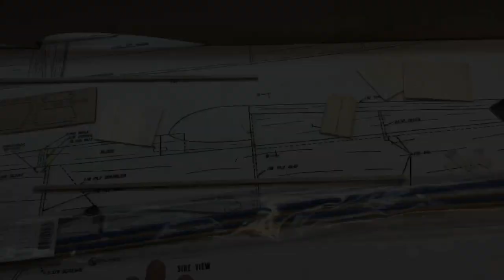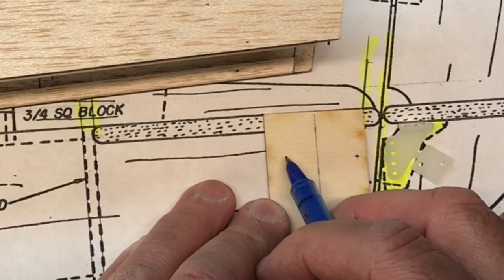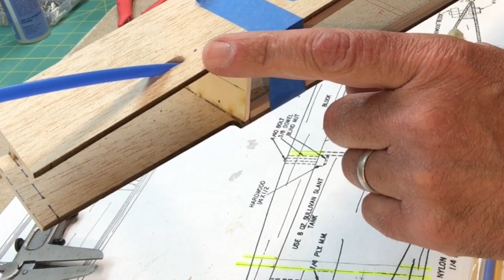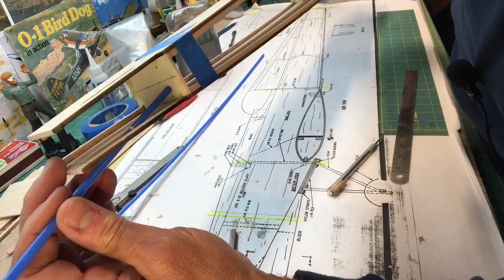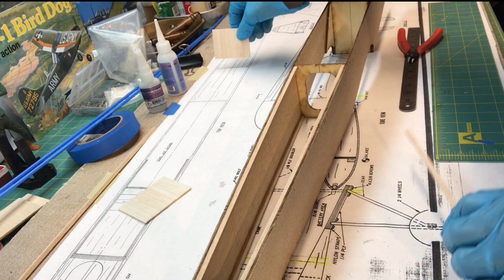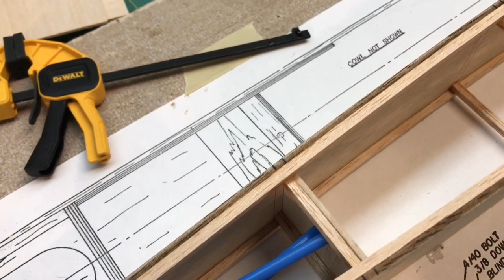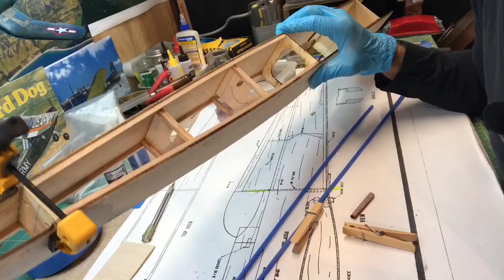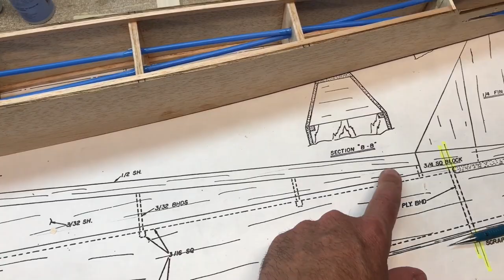Balsa USA Smoothie RC Plane Kit Build No 15, Control Rod Tubing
In this video I continue with assembling the fuselage, including bringing the back half together of the fuselage by setting the cross braces and aft former, and installing to control rod tubing. I use Sullivan Gold-N-Rod 2-56 control rods and tubing. I use 30 minute epoxy and CA glue to construct the pieces.

The Balsa USA Smoothie kit is a 40 class (size) sport plane and has been around for a long time and is still readily available on the Balsa USA website. Balsa USA also have a larger version of the plane called the Balsa USA Smoothie XL. I will be using an OS Engines 46 AX2 glow engine to power it and Futaba S3004 servos, receiver, and  6J transmitter.

For this balsa kit build I use traditional rc plane kit building techniques. In each build series episode I will focus a different aspect of the build including the wing, fuselage, tail section rudder and elevator, engine mount, landing gear, tail gear, engine set up (OS Engines .46 AXII), fuel tank, servos and receiver (Futaba), Sullivan control rods and horns, Monokote covering, carving and shaping wood, using CA glue (Zap CA glue, Starbond CA glue), epoxy (JB Weld, Bob Smith Industries, Z-poxy finishing resin), tools and everything thing else involved with building a radio control plane kit (RC Airplane kit).

I have been building, flying, crashing, modifying, and repairing radio control planes (RC Planes) for many years and enjoy sharing what I do with the radio control plane community, so I started RC Plane Tech channel for fun. I am not an expert, there are many different techniques to building radio control planes. A good way to learn about flying and building rc planes is to see what others are doing, that's what I do and that's why I like to share what I do. Have fun!